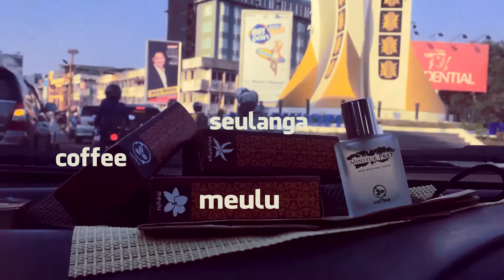Aroma Baru Parfum Lokal Aceh - Minyeuk Pret; SANGER ESPRESSO dan JEUMPA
Rasakan sensasi keharuman khas Aceh dalam dua aroma baru parfum lokal Aceh yang mendunia;

SANGER ESPRESSO
Lahir dari sebuah tradisi. Sentuhan barista dalam wujud parfum menjadi nyata, aroma kesuksesan dan simbol kepercayaan diri tertuang dalam wangi yang elegan, sensasi pria hebat, deskripsi sejahtera bermartabat.

JEUMPA
Keharuman Sang Ratu Kerajaan Jeumpa menginspirasi kecantikan, mengilhami keanggunan, menunjukkan kemewahan.
Kuala Jeumpa, Bireuen – bukti nyata kehadiran bunga jeumpa.
Semerbak wewangian dari pemandian ratu kerajaan abad ke-IX. Nikmati sensasi aroma jeumpa dalam balutan kemewahan